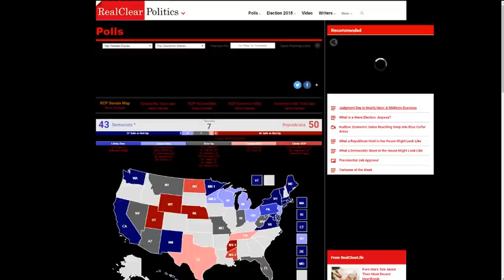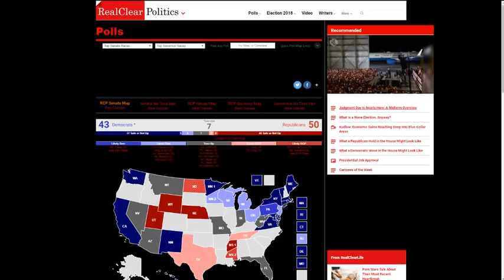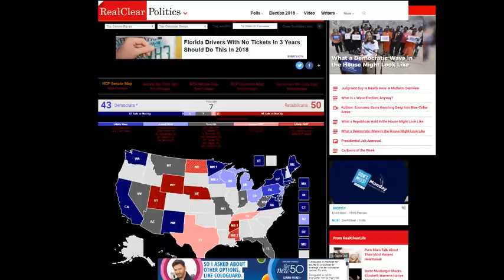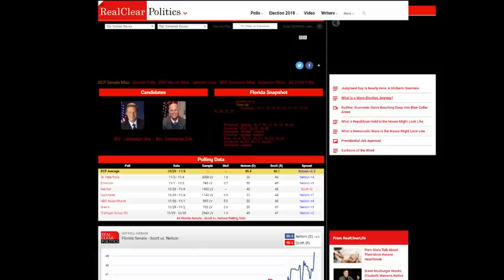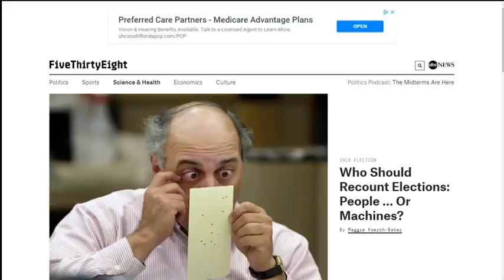ELECCIONES Medio Termino. Democratas y Republicanos en batalla campal